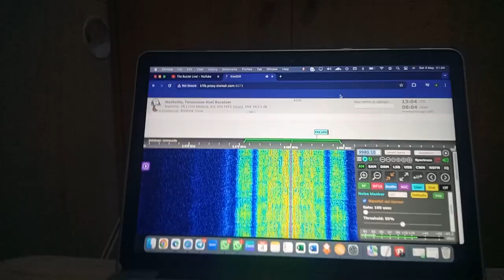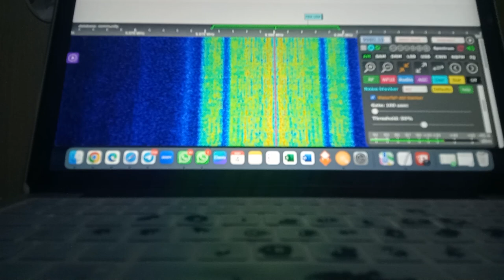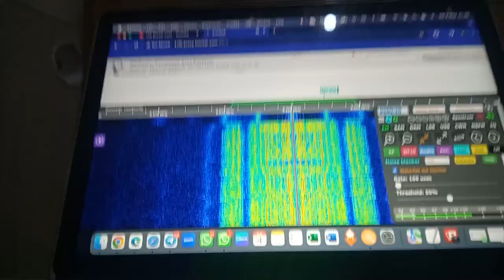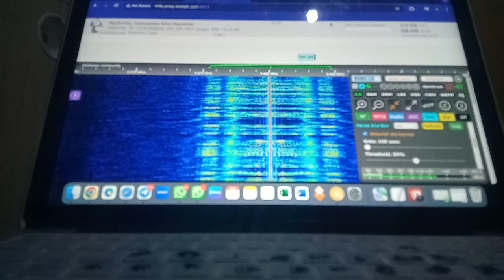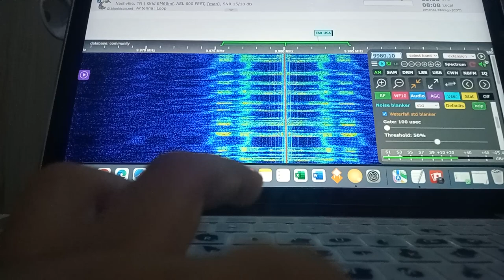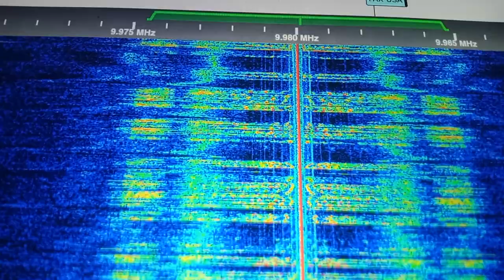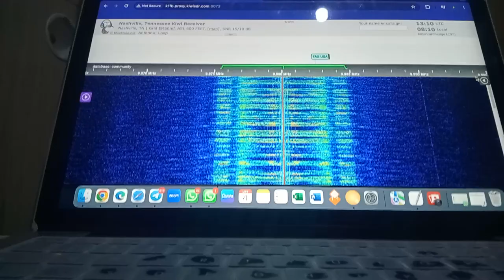Random Frequency on KiwiSDR...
Kilohertz: 9980.10 kHz
Full Frequency: 9980.10 kHz AM
Pirates:None
Radio Station ID: Unknown
Website Used: KiwiSDR
Sister Stations: None because Station ID is unknown.
Name: FAX USA
Sound Making: Relaxing Music
Other Sounds: Talking People
Hasn't Been Heard For: ?
Date Making Sounds: Now
Country: USA